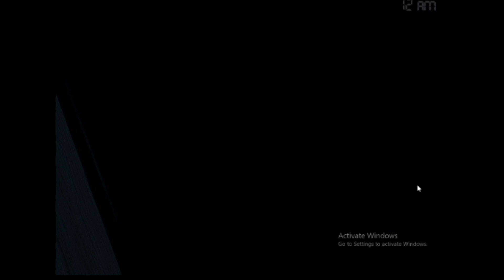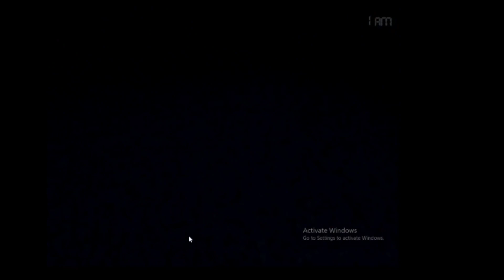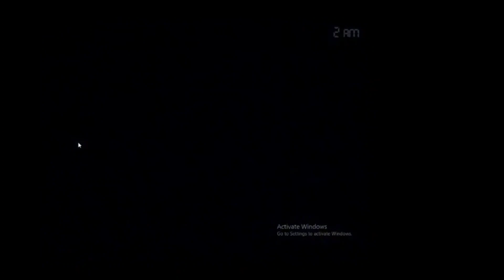FNAF 4: Finally reached Night 2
Still figuring out how to play the game and finally reached Night 2 here at Five Nights at Freddy's part 4
You won't believe what happened.